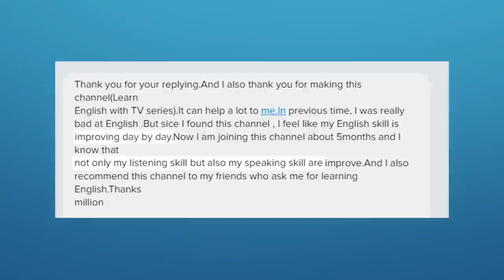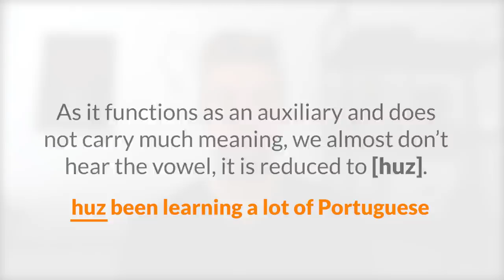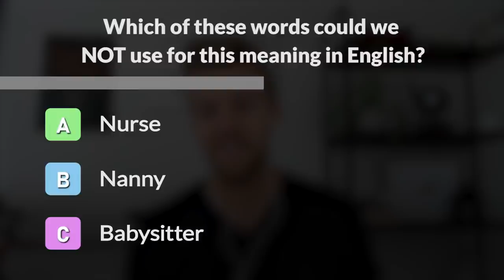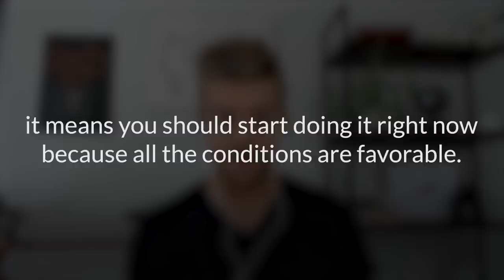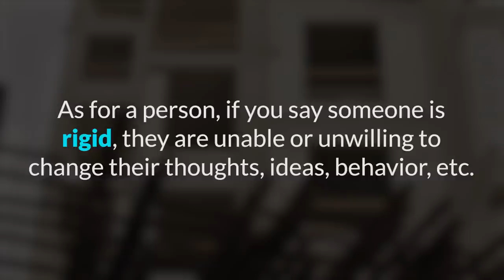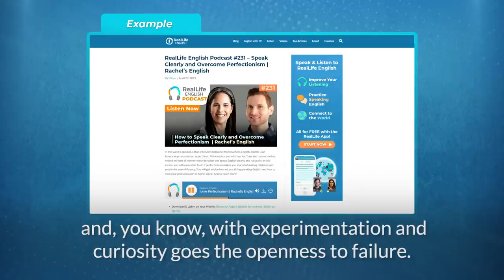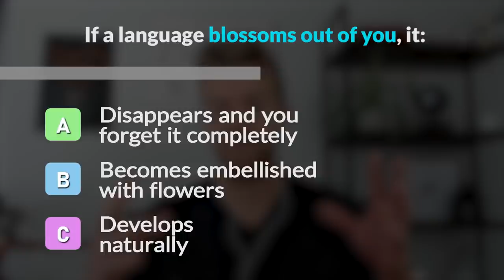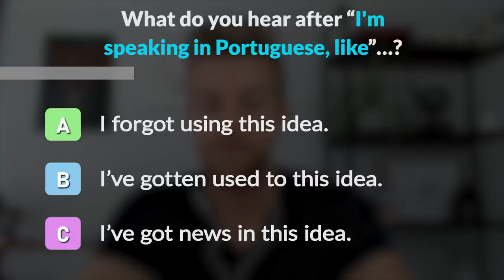WHY do you feel like a DIFFERENT person when speaking another language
Gavin Roy from SmallAdvantages explains about how your personality can change when speaking another language, as will probably happen to you speaking English. You will also get some tips for teaching your children English!

Speak English NOW!